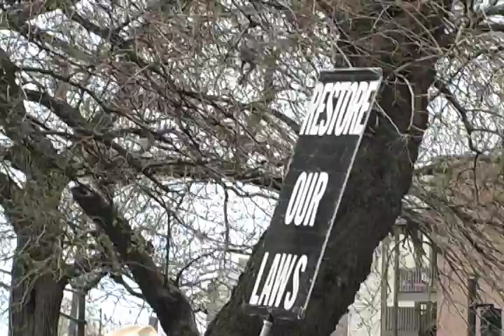Chicago May Day Rally- Immigration Reform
Reporter Kristen Aguirre covers Chicago's annual May Day Rally in Pilsen.